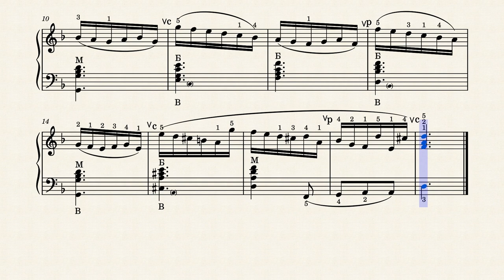Менует_Minuet / Д.Циполи_D.Zipoli Dmin (accordion)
Howdy my friends! Here is a sheet music for accordion, Menuet - D.Zipoli. Hope you 'll like it. Next coming soon!